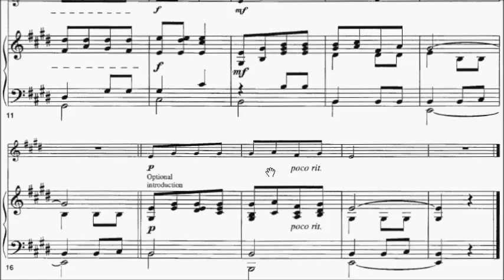Solos for Young Violinists Volume 1 No.6 Bohemian Folk Song Winter (P.10) Sheet Music